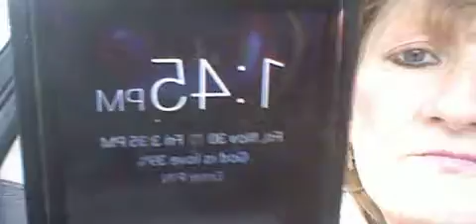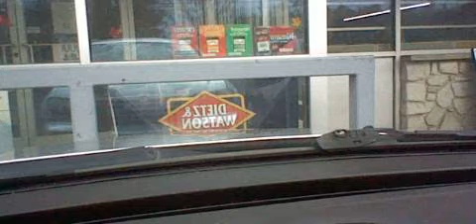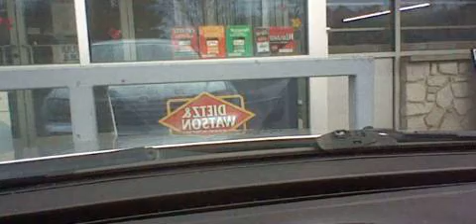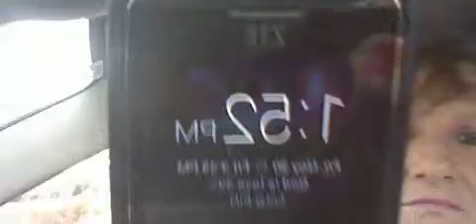FFCHS-To and from Family Dollar